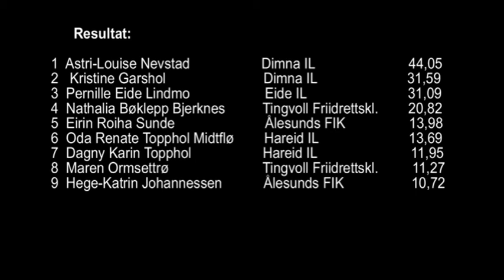Astri Louise Nevstad slegge kretscup 2009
Astri-Louise Nevstad, Dimna IL kasta slegge under kretscupstemnet i Midsund 9. august 2009